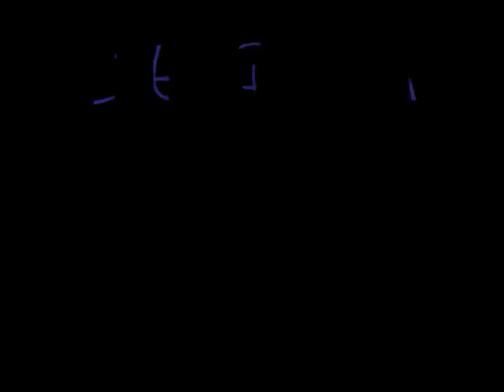Sally Krumdiack vs Little Patricia picture highlights